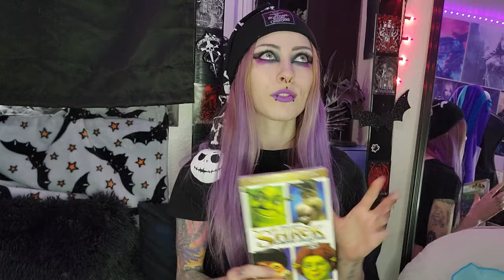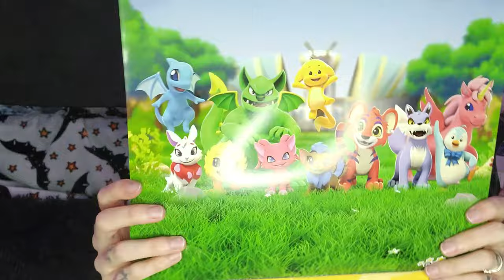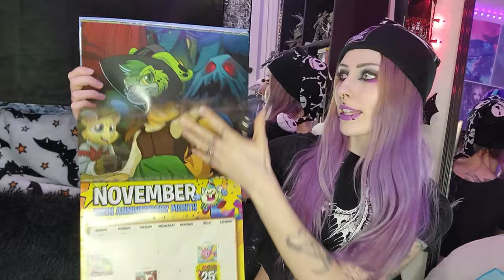December Chatty Vlog 💜 Shrek, Hot Topic, WoW and Neopets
In todays video I just have a little chatty December vlog :) lots of random life updates and things I just felt like talking about to you guys. You're all like my friends so its always fun to just chat like this as if you were in the room with me!